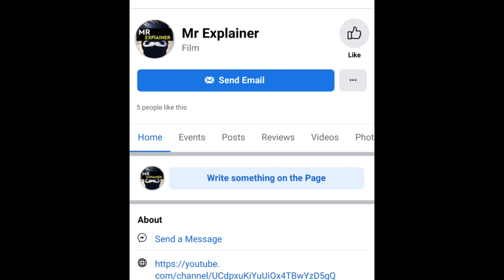Brownian Movement (2010) Movie Explained in Hindi/In Urdu/movie explained in hindi/@mrexplainer01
Top credits :-

Director :-

Nanouk Leopold

Writer :-

Nanouk Leopold(screenplay)

Stars :-

Sandra Hüller

Dragan Bakema

Sabine Timoteo

Video Editing :- Aman Pandey
Story Created :- Aman Pandey
Explainer voice :- Aman Pandey